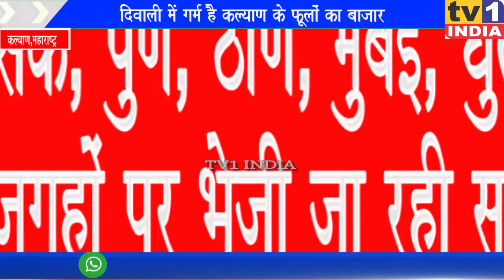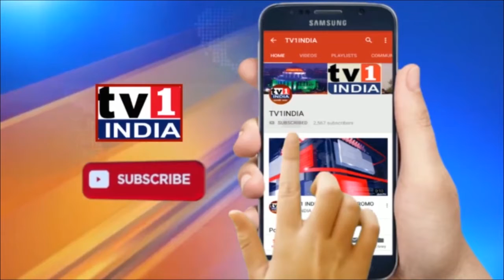दिवाली में गर्म है कल्याण के फूलों का बाजार | फूल मालाओं से सजा बाजार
दिवाली में गर्म है कल्याण के फूलों का बाजार  | भारी मात्रा में बनाए जा रहे हैं फूलों की माला |
नासिक, पुणे, ठाणे, मुंबई, धुले जैसे जगहों पर भेजी जा रही सप्लाई | मुंबई के कल्याण बाजार में रौनक देखने को मिल रही है... हालांकि, इस साल, पहले कोरोना और फिर भारी बारिश ने सभी क्षेत्रों में आर्थिक रुप से हिला दिया है...